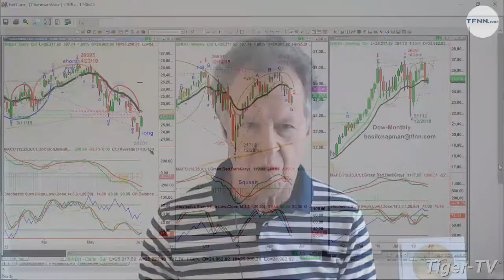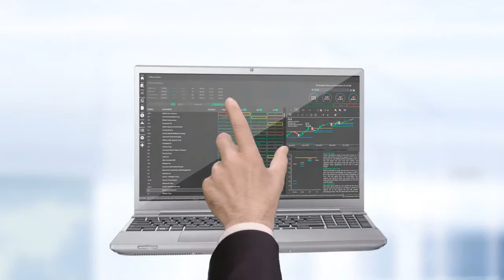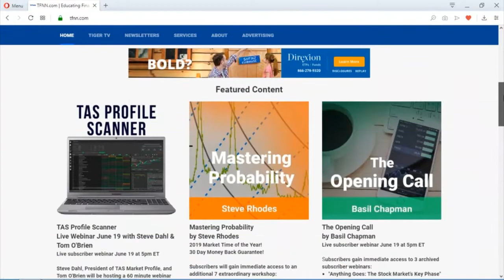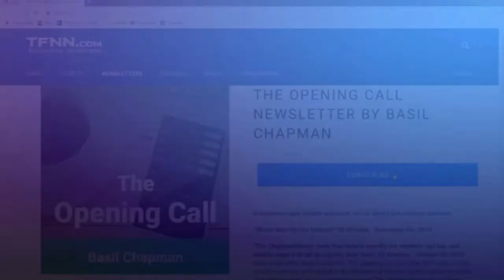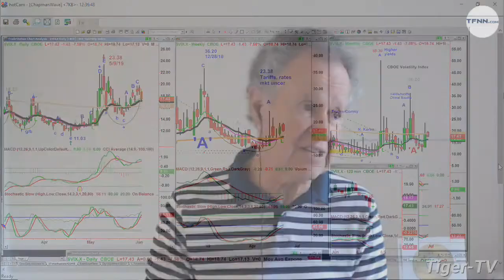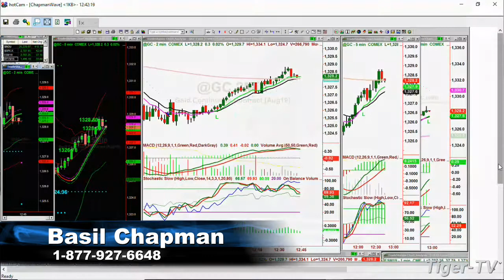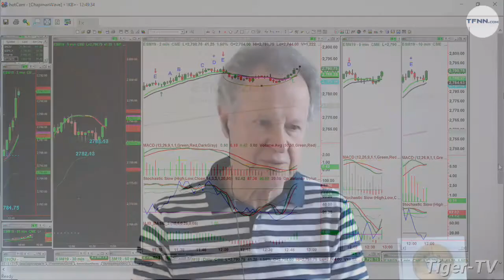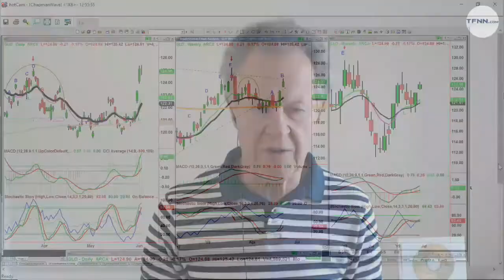June 4th, Tiger Technician's Hour on TFNN - 2019